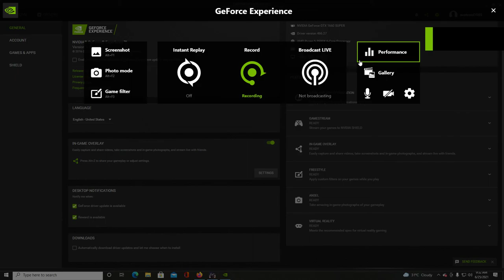Tarkov fog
GPU: NVIDIA GeForce GTX 1660 SUPER
CPU: AMD Ryzen 5 3500X 6-Core Processor
Memory: 16 GB RAM (15.95 GB RAM usable)
Current resolution: 1920 x 1080, 60Hz
Operating system: